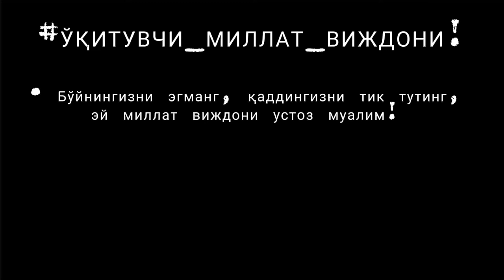ЎҚИТУВЧИ_МИЛЛАТ_ВИЖДОНИ!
• Бўйнингизни эгманг, қаддингизни тик тутинг, эй миллат виждони устоз муалим!
• Халк сиз билан, миллат сиз билан устоз!
• Шу шиорни тарқатайликки, виждонлар уйғонсин!

©️ Др. Аброр Мухтор Алий